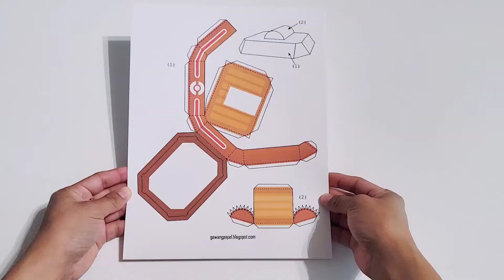Pokemon Center Papercraft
A Pokemon Center is a place in both the games and the anime where one can get one's Pokemon healed. A Pokemon Center is completely free of charge and is found in most major cities in the games and anime. They can be found by their red roof in the games, and the giant 'P' in the anime. Papercraft created by Roz Valdez from Gawang Papel.